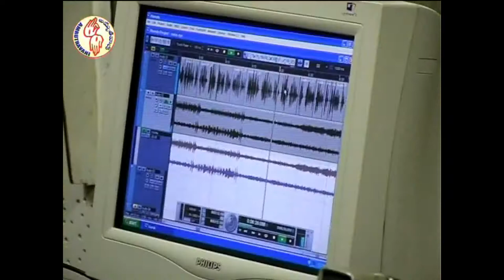మరియమాత మోక్షరోహణము | Solemnity of the Assumption of Blessed Virgin MARY | Fr G Johannes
Topic: మరియమాత మోక్షరోహణము
Assumption of the  Blessed Virgin MARY

Solemnity of the Assumption of Blessed Virgin MARY  - Year C
Fr G Johannes -

Amruthavani Communication Center,
Secunderabad